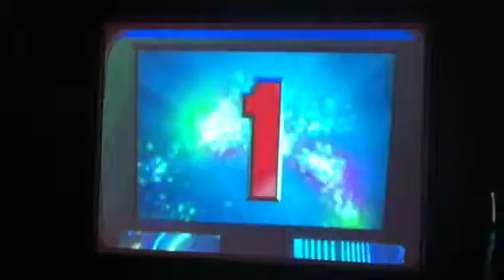Ultimate Band Story- Band 2 Part 1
This is band number 2. Staring Maiden Yang Kevin and Gordon, the story begins.

Band Name: Skull Maiden